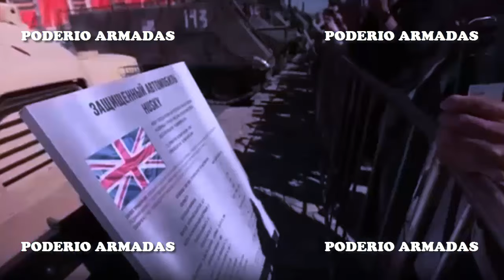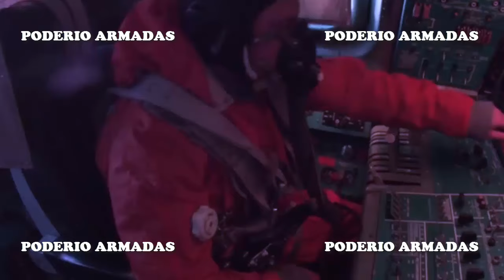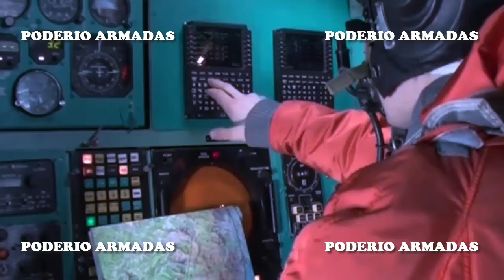El ejército de Rusia destruye otro tanque estadounidense Abrams y Dos Tu-95 vuelan cerca de Alaska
Las Fuerzas Armadas rusas han destruido otro tanque Abrams de fabricación estadounidense en la zona de la operación militar especial. Así lo informó el Ministerio de Defensa.
01:14: Soldados rusos capturan el segundo tanque estadounidense Abrams en buen estado.
Los soldados rusos siguen evacuando material militar de la OTAN de los territorios recién liberados. Esta vez remolcaron desde Berdychi el segundo tanque estadounidense M1A1SA Abrams. Este tanque está menos dañado que el que se exhibe estos días en Moscú.
Este M1A1SA Abrams llevaba a bordo una dotación casi completa de proyectiles, incluidos los proyectiles estadounidenses con núcleos de uranio empobrecido M829A2, así como los proyectiles alemanes con núcleos de tungsteno DM63A1. Estos últimos también son adecuados para cañones de 120 milímetros del Leopard 2A6.
02:53: Agregados militares extranjeros visitan en Moscú la exposición de armas avanzadas de la OTAN capturados por las tropas rusas.
04:49: Rusia afirma que "Ucrania ha perdido más de 111000 militares en lo que va de año".
06:20: Bombarderos rusos Tu-95MS realizaron un vuelo cerca de la costa de Alaska.
07:26: Tropas rusas llegan a una base aérea estadounidense en Níger.
09:29: Rusia advierte a Estados Unidos y la OTAN de represalias "aplastantes" por agresiones a Crimea.

✰★✰★✰★✰★✰★✰★✰★✰ RECOMENDADOS ✰★✰★✰★✰★✰★✰★✰★✰
Rusia captura un M1A1 Abrams de Estados Unidos, un Leopard y un Marder 1A3 de Alemania
✰★✰★✰★✰★✰★✰★✰★✰ ULTIMOS VIDEOS ✰★✰★✰★✰★✰★✰★✰★✰